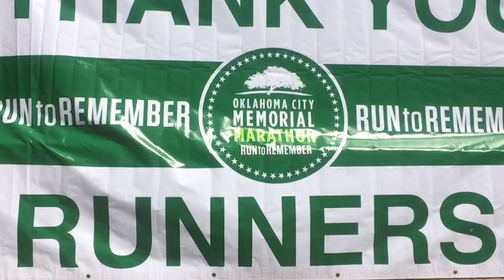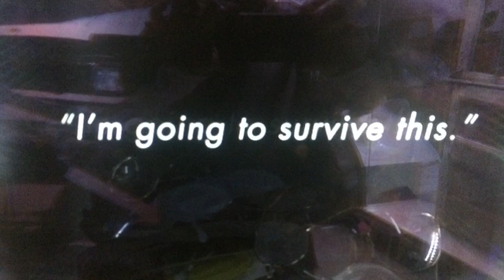Corriendo contra el cáncer.